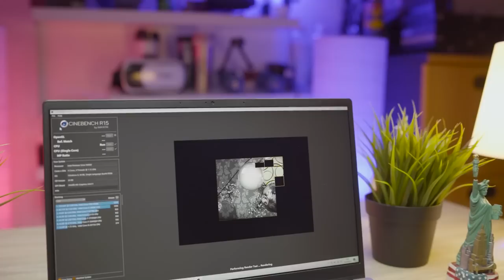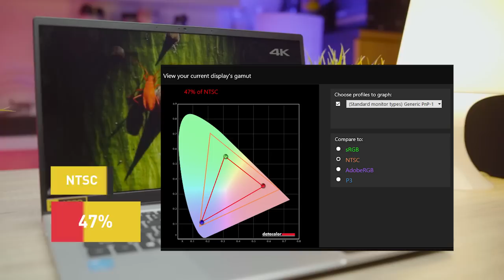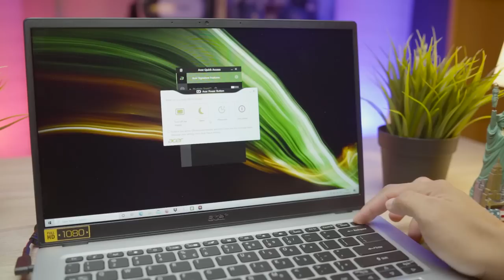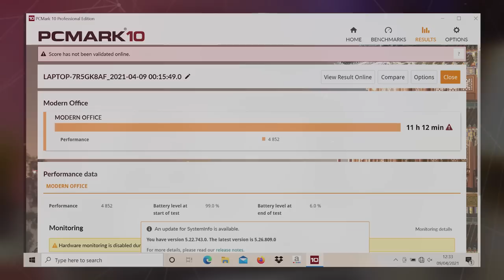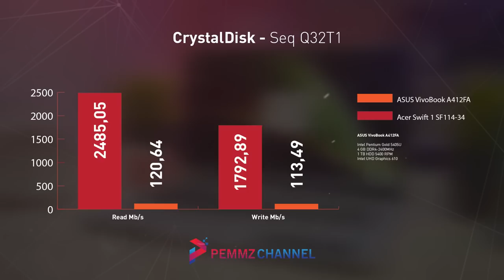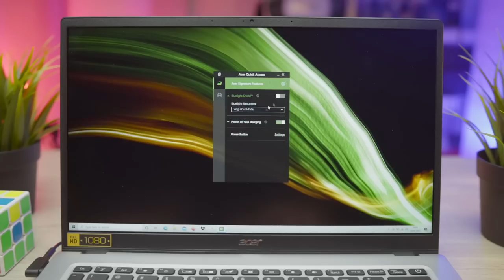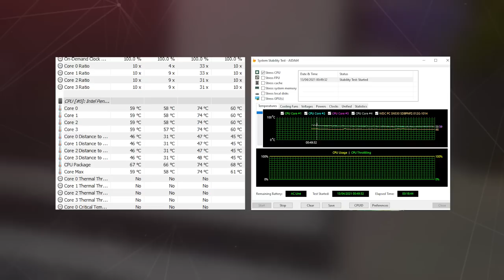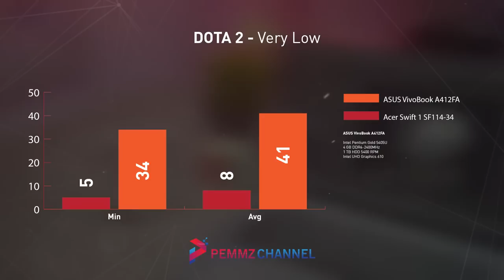Laptop Kerja Murah dan NYAMAN !!! | Review Acer Swift 1 FRESH SF114 34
Kali ini kita menyajikan content review laptop produktivitas dengan harga yang cukup competitif yaitu Acer Swift 1 FRESH.
Happy Watching !!!

00:00 Intro
00:35 Overview
01:02 Spesifikasi Acer Swift 1 FRESH SF114 34
01:11 Desain Laptop
00:34 Overview
01:02 Spesifikasi  Acer Swift 1 FRESH SF114 34
01:11 Desain Laptop
02:35 Dimensi & Bobot
03:12 Layar
03:56 Keyboard
04:46 Touchpad
05:29 Webcam
05:59 Pengujian Baterai
06:51 I/O Ports
07:24 Pengujian Media Penyimpanan
07:55 Upgradability
08:22 Audio
09:07 Software
09:28 Sistem Pendingin & Suhu
10:10 Performa
11:24 Pengujian Aplikasi & Gaming
12:00 Kesimpulan & Penutup